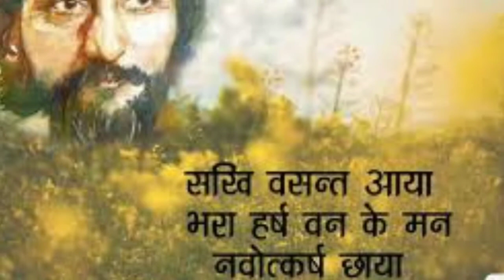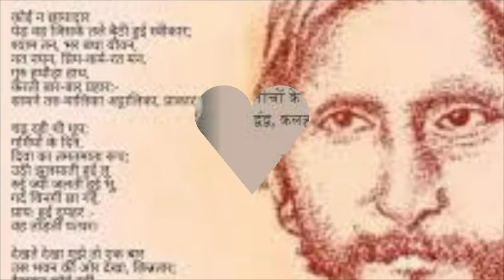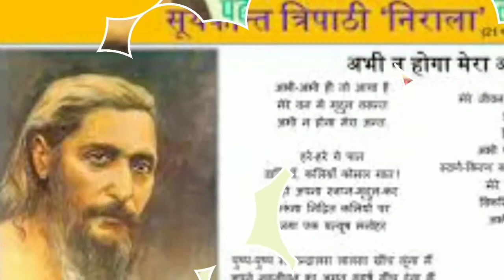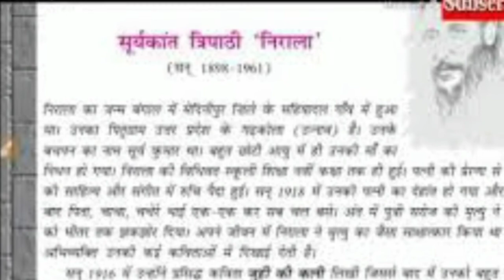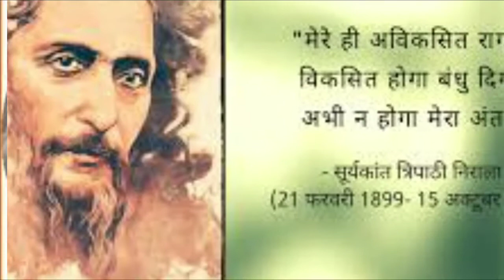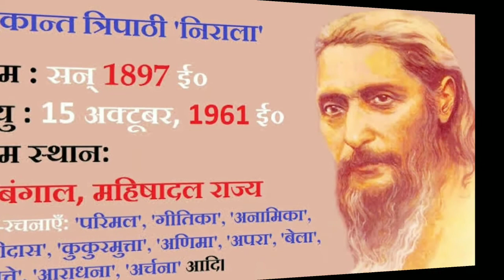सूर्यकान्त त्रिपाठी निराला का जीवन परिचय| history of Suryakant Tripathi Nirala and biography in Hind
today breaking news|live sikho hindi|history of surya kant tripathi nirala|biography| Suryakant Tripathi Nirala essay|live sikho hindi video|breaking news|live new update|live sikho hindi news